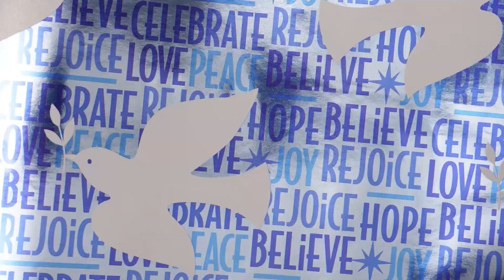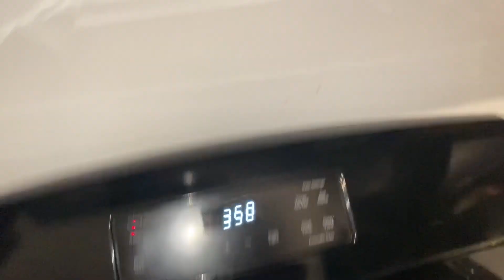CHRISTMAS MOVIE NIGHT| VLOGMAS DAY 14